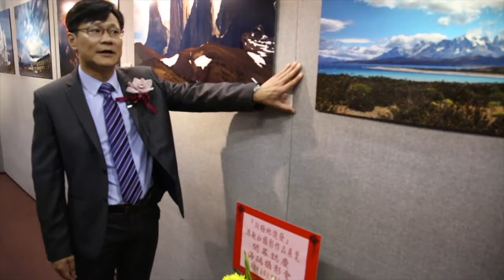【攝影教學 #161】 馮敏如攝影作品展覽 "向極地進發 - 南極及巴塔哥尼亞 From Antarctica to Patagonia" - 作品導賞 2013 - Alex Fung FRPS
"向極地進發 - 南極及巴塔哥尼亞 From Antarctica to Patagonia"

主禮嘉賓 (排名不分先後)
蕭建勳醫生 資深攝影家
林鉅津醫生 太平紳士 沙龍影友協會 會長
藍志光先生 美國攝影學會公關委員會委員

展出時間
2013年1月25日(星期五) 正午12:00 至 下午7:00
2013年1月26日(星期六) 上午10:00 至 下午7:00
2013年1月27日(星期日) 上午10:00 至 下午6:30

展出地點
香港尖沙咀梳士巴利道十號香港文化中心行政大樓四樓展覽館

以下影集可於各大圖書館內借閱
1） Start from Hong Kong : Alex Fung's photographic works = 從香港出發 : 馮敏如攝影作品集
2） Perception in monochrome : photographic works of Alex Fung = 純影. 純感覺 : 馮敏如攝影作品集.
3） Round the world with Alex Fung = 向世界出發 : 馮敏如攝影作品集.
4) Tale of the hydrangea : Alex Fung's photographic works = 繡球花物語 : 馮敏如攝影作品.
5) From Antarctica to Patagonia : Alex Fung's photographic works = 向極地出發 : 南極及巴塔哥尼亞 : 馮敏如攝影作品集.